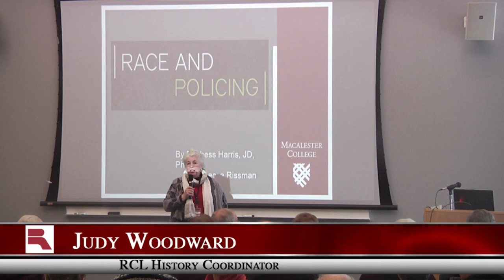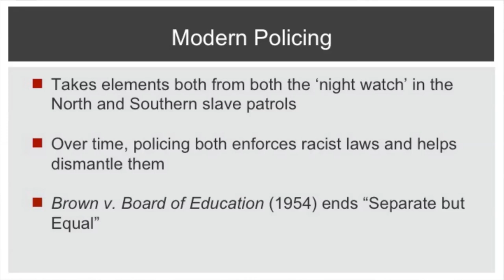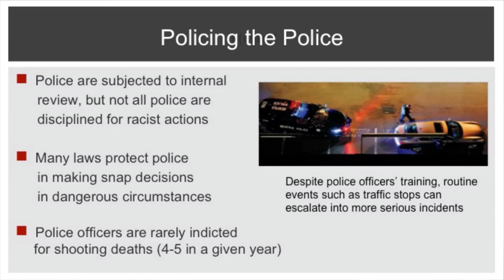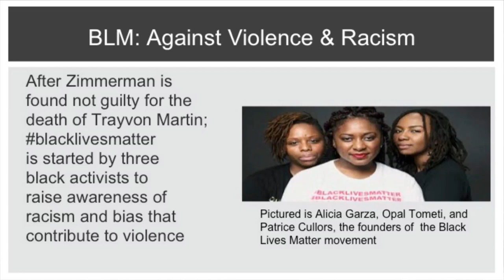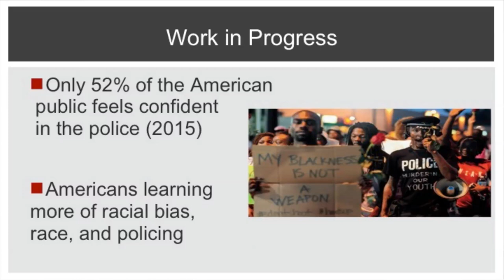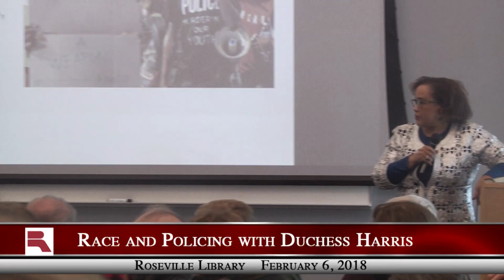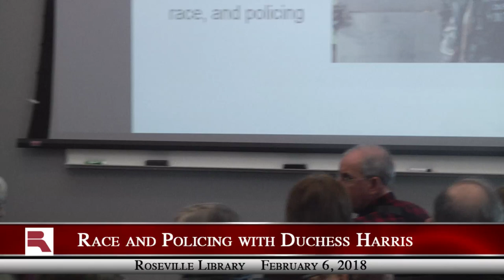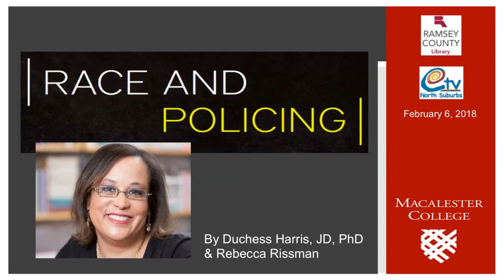Race and Policing with Duchess Harris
Professor Duchess Harris of Macalester talk about her recently-published book Race and Policing. What are the underlying historical factors that lead to tension and confrontation between police and minority communities?

Roseville Library - (February 6, 2018)